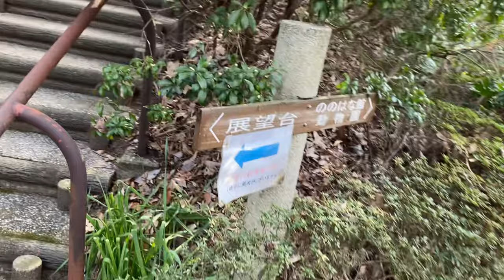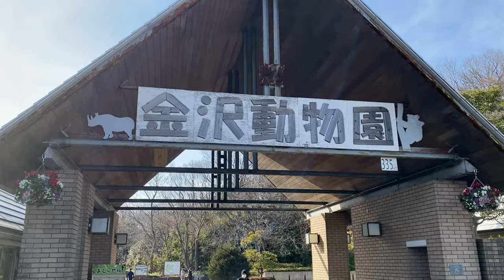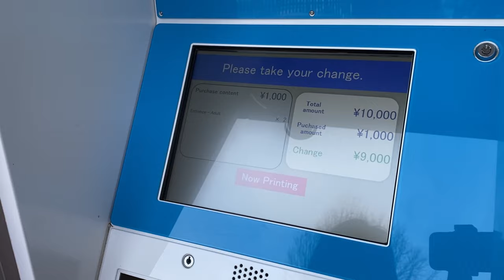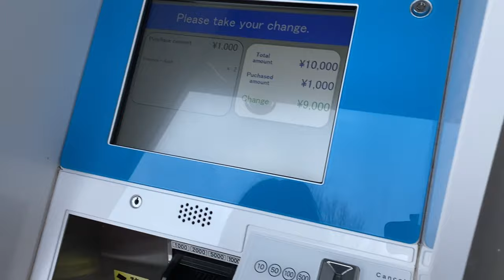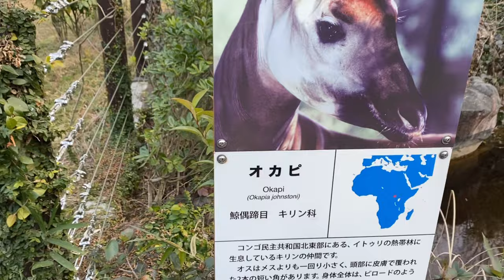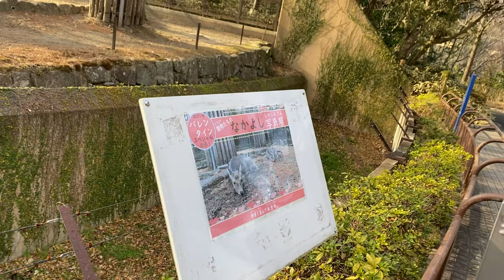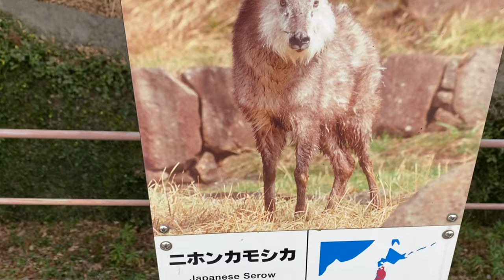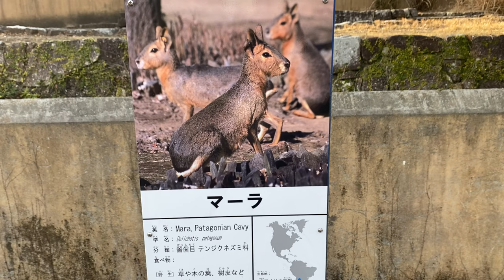Come here to see okapi and other wildlife in Japan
Japanese zoos! I love zoos in general. I think it is a great way for children to grown an affinity for animals. Very educational and provides  safe environment to do so. Join me as we go inside a zoo here in Japan and you learn the words for some of them as well! Rhinos, giraffes, and some animals I have never seen seen before!